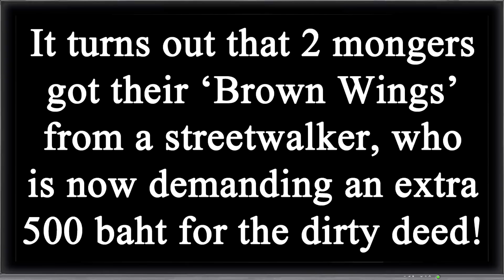2 Indian Men + 1 Ladyboy In A Room = TROUBLE!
Weird & wonderful stuff about anything & everything, from everywhere & anywhere for anyone & everyone to enjoy.